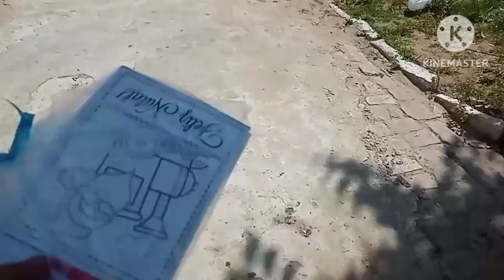Rotina de dona de casa, cuidando do lar🏠💕/ limpeza e organização na casa+almoço do dia .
Olá gente sejam bem vindos a mais um vídeo aqui do canal
No vídeo de hoje vocês vão acompanhar um pouco da minha rotina de dona de casa cuidando do meu lar, almoço do dia.

ESPERO QUE GOSTEM DO VÍDEO FIZ COM MUITO CARINHO 😘❤.

GOSTA DE VÍDEOS DE ROTINA DE DONA DE CASA?
AQUI TEM UMA PLAYLIST COMPLETA ↙

📖Confie no Senhor de todo o seu coração e não se apoie em seu próprio entendimento.

Provérbios 3:5